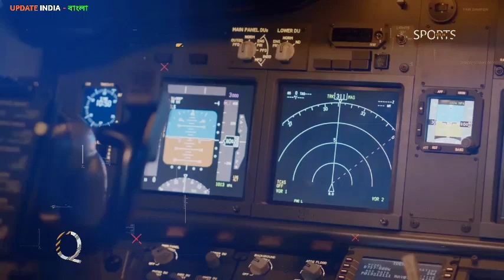ইরান করে দিলে বড় কান্ড 👌 আবারো পাকিস্তানকে ঠোকায় 👍